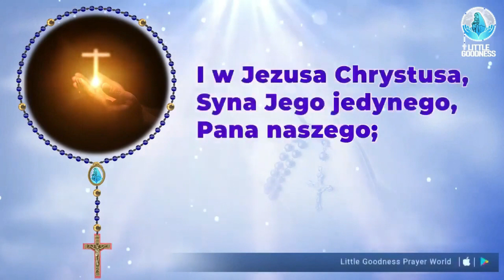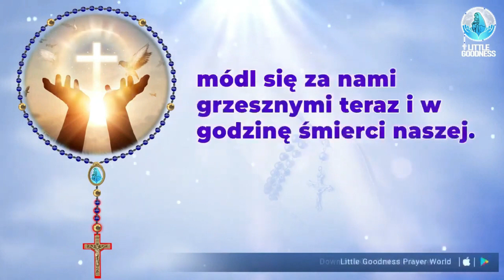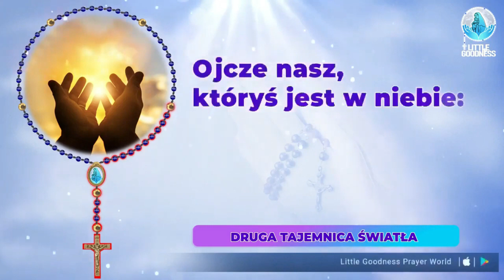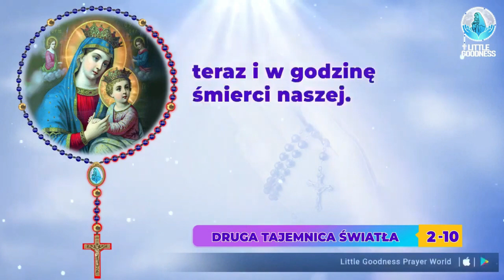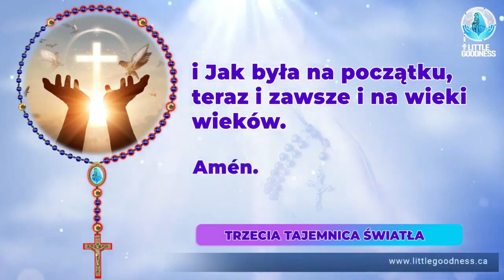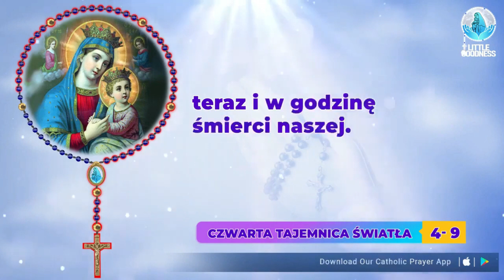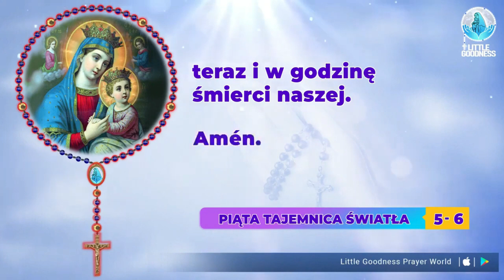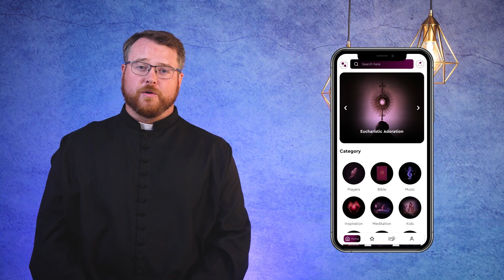Różaniec Święty 🙏🏻 Czwartek🙏🏻January 18 , 2024 Tajemnice Światła Różańca Świętego 🙏🏻 Polish Rosary